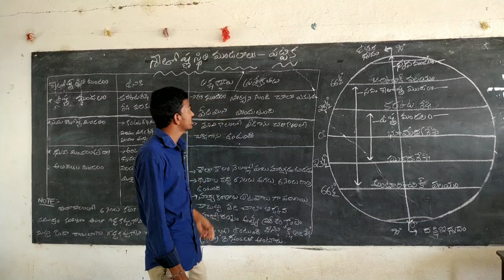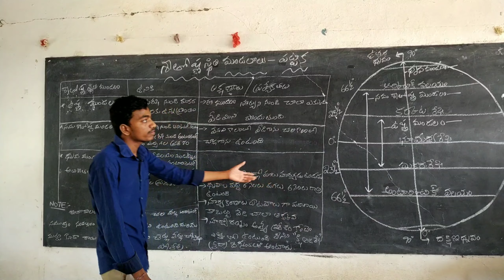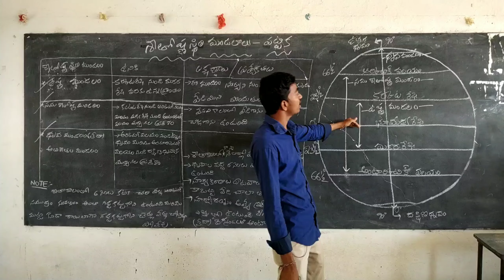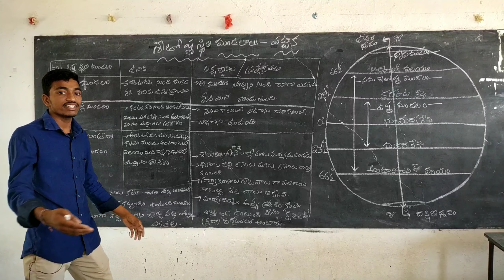శీతోష్ణస్థితి మండలాలు(జాగ్రఫీ)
డి.ఎడ్ మొదటి సంవత్సర చాత్రోపాధ్యాయుడు చెన్నయ్య(చందు)మొదటిసారి యూట్యూబ్ లో బోధించాడు... ప్రోత్సహించగలరు.